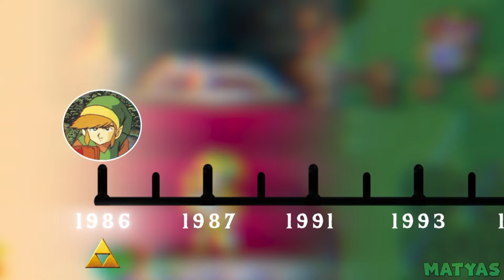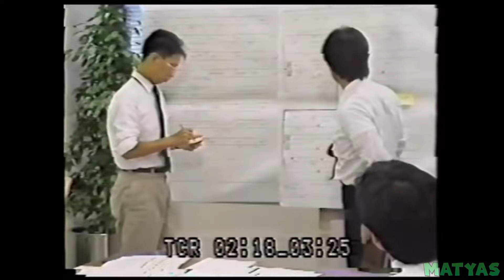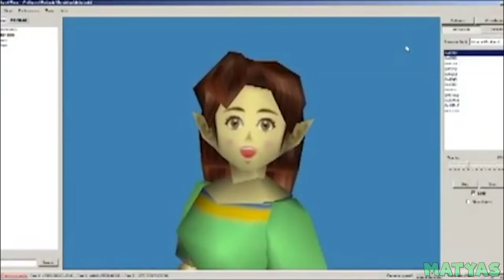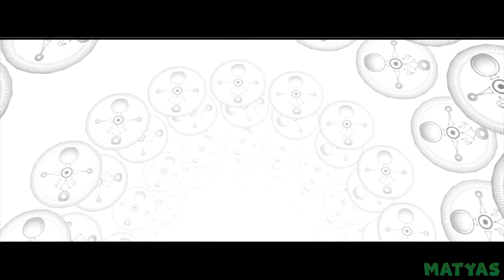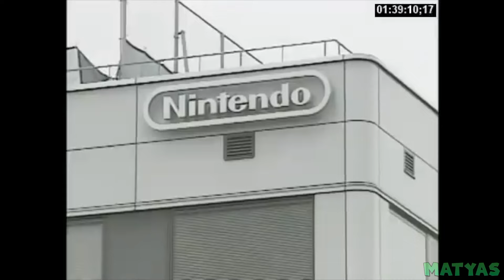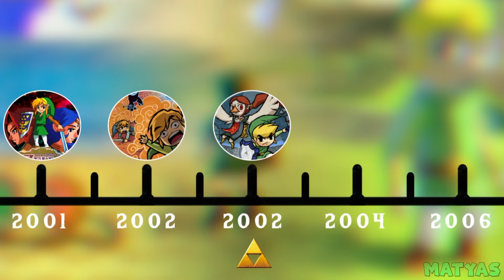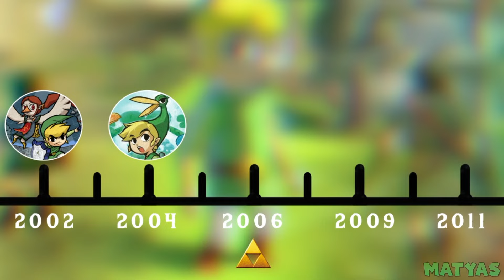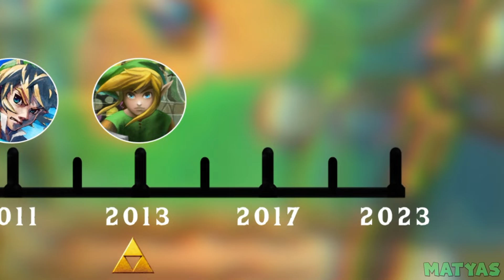Evolution of Legend of Zelda Games (1986-2023)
Today, we will be going over the entire Legend of Zelda franchise and see how the series has evolved from The Legend of Zelda (1986) all the way up to the latest release, Tears of the Kingdom (2023)! I really hope you enjoy this new video format! (1080p & 60 fps)

Timestamps:
0:00 Introduction & Origins
2:04 The Legend of Zelda (1986)
4:38 Zelda II: The Adventure of Link (1987)
6:46 The Legend of Zelda: A Link to the Past (1991)
8:51 The Legend of Zelda: Link's Awakening (1993)
10:40 The Legend of Zelda: Ocarina of Time (1998)
12:42 The Legend of Zelda: Majora's Mask (2000)
14:54 The Legend of Zelda: Oracle of Seasons and Oracle of Ages (2001)
16:11 The Legend of Zelda: Four Swords (2002)
17:31 The Legend of Zelda: The Wind Waker (2002)
18:48 The Legend of Zelda: The Minish Cap (2004)
19:47 The Legend of Zelda: Twilight Princess (2006)
21:34 The Legend of Zelda: Phantom Hourglass (2007)
22:29 The Legend of Zelda: Spirit Tracks (2009)
23:15 The Legend of Zelda: Skyward Sword (2011)
24:10 The Legend of Zelda: A Link Between Worlds (2013)
24:52 The Legend of Zelda: Breath of the Wild (2017)
26:31 The Legend of Zelda: Tears of the Kingdom (2023)
28:35 Outro

Credits:
Editor: Diego Henriquez
Motion Graphics: Harouth Sanchez
Post meridian arts